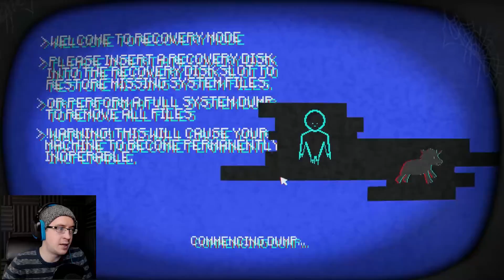SECRETS | Pony Island - Secret Ending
You...found all of the tickets?

Dress Like a Happy Gamer!